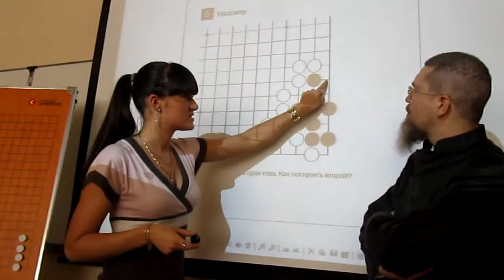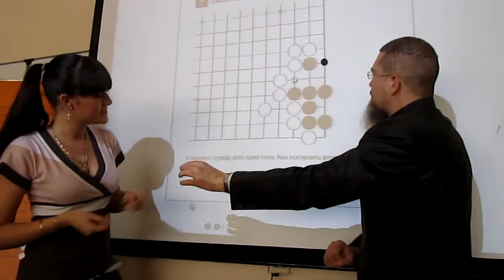👩‍🎓 Игра Го формирует стратегическое мышление студентов!!!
Умеете защищаться интеллектуально? А хотите научиться этому с помощью игры Го? Студенты считают, что проблема Калининградской области в климатических условиях. Из-за больших приливов море рушит пляжи и променады. Море окружат нас и нам надо защищаться! Моё предложение - укреплять дюны для защиты всей прибрежной линии. Говоря языком Го, нам надо построить укрепления для чёрных камней. Защиту начинаем с границы Калининградской области.
Скачать учебники и книги по игре Го и купить комплект игры Го